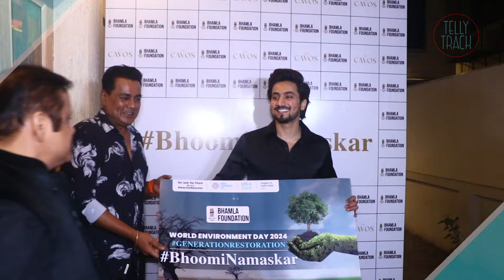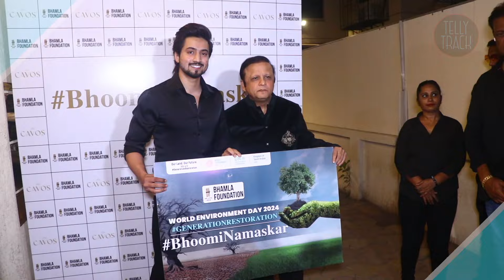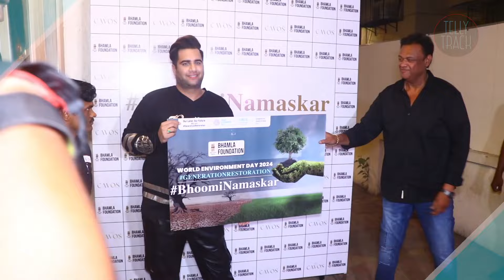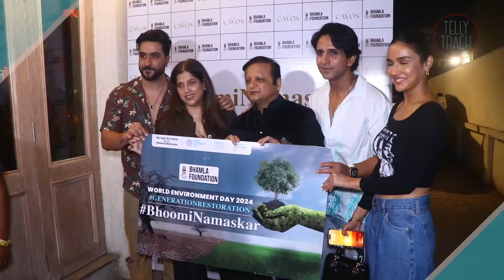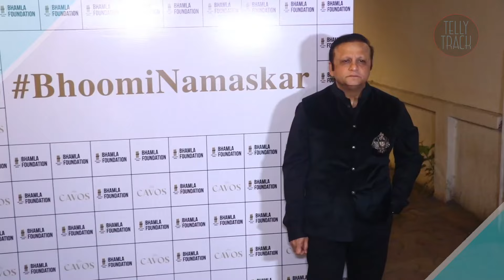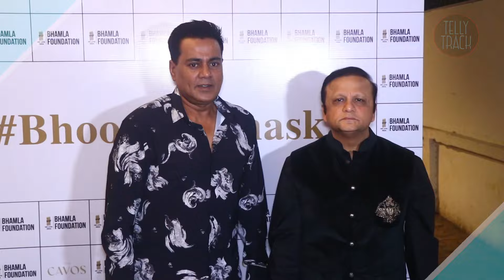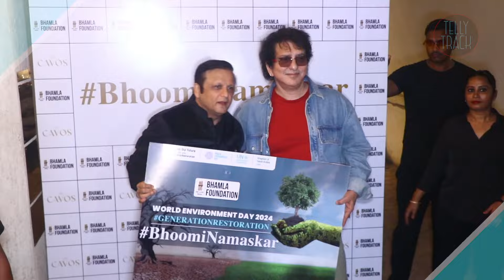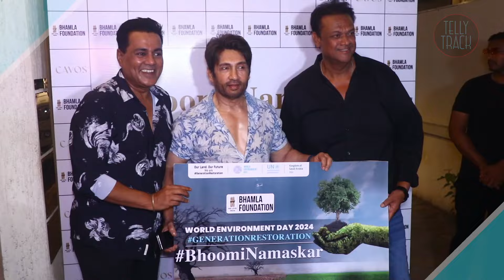Jannat Zubair, Mr Faisu,Aly Goni,Jasmin Bhasin,Rajiv Adatia,Amisha Patel Arrive in Bandra For Event